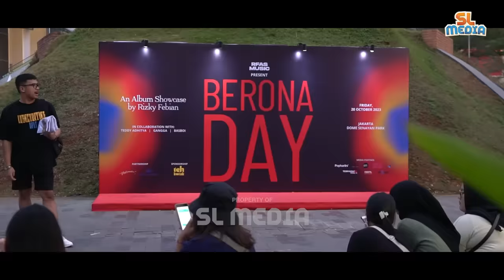RIZKY FEBIAN DAN MAHALINI DUET,FERDY NANGIS INGET MAMAHNYA